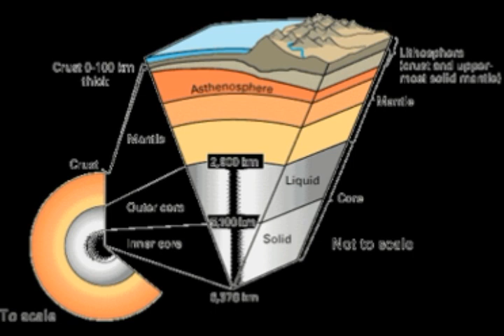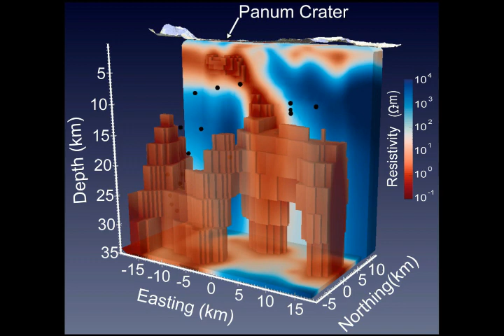Extremely Deep MANTLE QUAKE M4.2 at 291km BELOW CRUST in ASTHENOSPHERE on RING OF FIRE!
Please Support:
Extremely Deep MANTLE QUAKE M4.2 at 291km BELOW CRUST in ASTHENOSPHERE on RING OF FIRE! Northern Mariana Islands!
5) Thumbnail image - earthquake major quake predicted getty.jpg